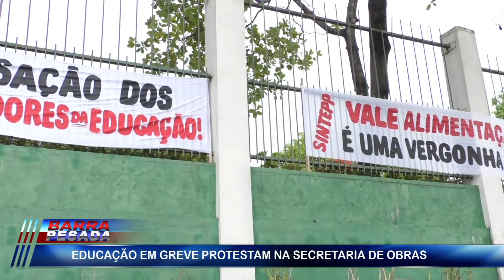Servidores da Educação realizam manifestação em Marabá